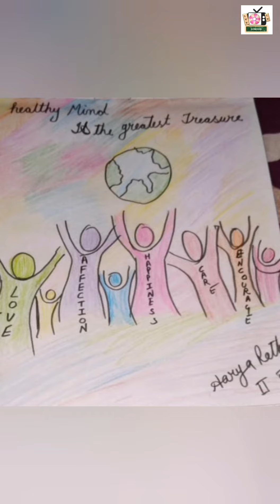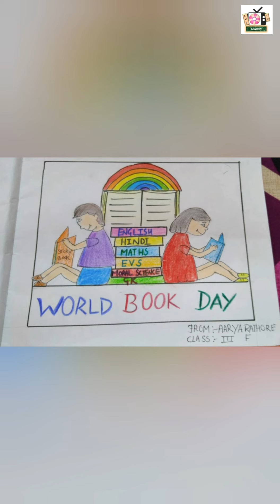AARYA RATHORE : DRAWING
CANDADITE ID: C129V142.

PLEASE COME TOGETHER TO APPRECIATE THEM.